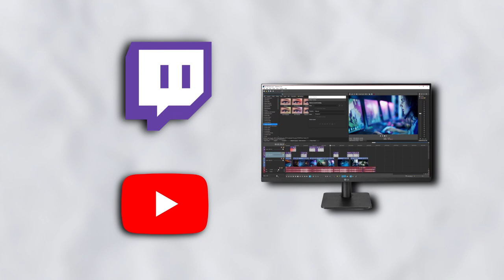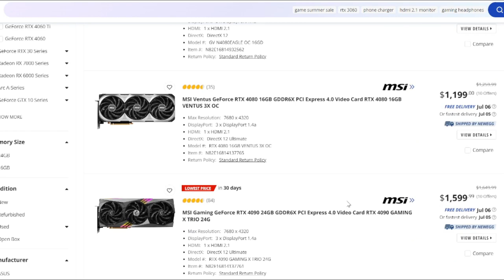PC Builders - Ready To Upgrade?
New hardware is definitely exciting, and it can be easy to get swept up in keeping up with the latest trends. But do you ACTUALLY need to upgrade? When is the best time to do so?

DMCA takedowns are illegal and will be contested.